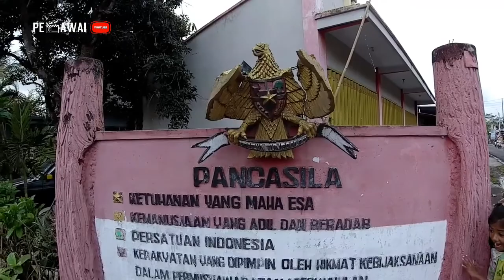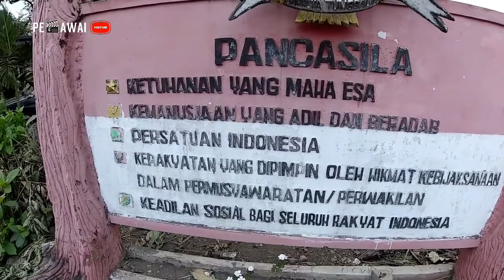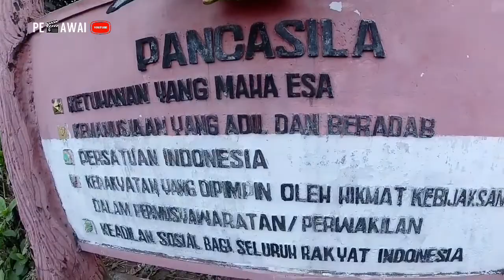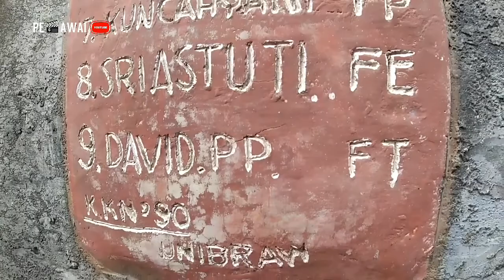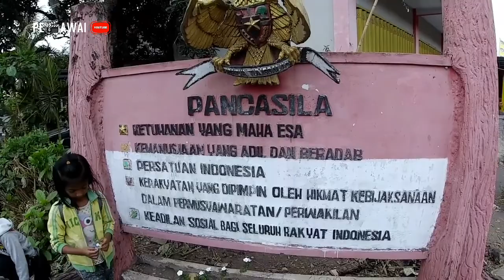Peninggalan KKN Desa Jatisari || Tugu Garuda Pancasila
Dibangun sekitar tahun 1990 oleh beberapa mahasiswa unibraw yang sedang KKN, tugu garuda pancasila yang terletak di pertigaan sebelah timurnya balai desa jatisari kecamatan tempeh kabupaten lumajang - jawa timur ini semacam tak terurus lagi, sayap - sayapnya patah, atapnya pun hilang.

Video tugu garuda pancasila ini sengaja saya buat agar kita tau beraneka ragam bentuk dan tampilan tugu garuda pancasila. Dan semoga generasi selanjutnya bisa mengetahui andai kata tugu - tugu ini sudah tiada lagi ataupun diperbarui. Minimal, kita bisa tahu sila - sila pancasila kemudian untuk diamalkan. Semoga bermanfaat 🙏🏿

Salam

Garuda

Pancasila

Garuda Pancasila

Tugu Garuda

Tugu Pancasila

Tugu Garuda Pancasila

Monumen

Monumen Garuda

Monumen Pancasila

Monumen Garuda Pancasila

Pancasila Sakti

Garuda Di Dadaku

Pancasila Sudah Final

Pancasila Abadi